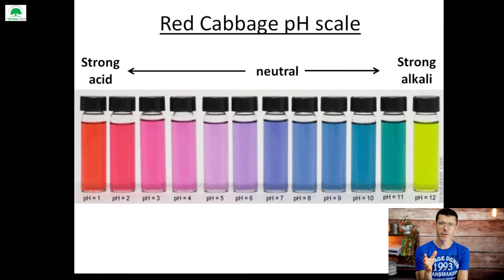LIVE Spécial MES ENSEIGNEMENTS DU JEÛNE INTERMITTENT du 05-10-2021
Dans ce LIVE, je vous partage mon expérience sur le jeûne intermittent que je pratique depuis 4 ans.

▬▬▬▬▬▬▬▬ PLAN DE CE LIVE ▬▬▬▬▬▬▬▬
0:00:00 Bonjour à tous.
0:00:38 Réglages et organisation
0:04:38 Actu de la semaine
0:05:23 Repas du jour
0:10:25 Chou rouge comme solution pH
0:11:58 Documentaire "Comment j'ai hacké mes intestins"
0:13:35 Chaîne "Secret d'énergie", groupes FB "Secret d'énergie" et "Bien manger avec David"
0:18:34 Interview sur VitaliTV
0:19:10 Tests PCR gratuits pour les vaccinés et payants pour les non vaccinés
0:21:52 Emission "Complément d'enquête" sur le bio industriel
0:24:29 Cure de raisin, voir vidéo de Fabien Moine
0:30:52 Bilan de mes 4 ans d'expérience du jeûne intermittent et recommandations
0:48:43 Croyance sur les bénéfices du vin
0:50:31 Vaccination, illustration par une petite histoire
0:54:00 Langue très blanche le matin
0:55:19 Recommandation de 3 jours par semaine
1:00:19 Radicaux libres
1:02:30 Dr Résimont et Marion Kaplan reviennent sur leurs conseils, ne pas sauter le petit déj'
1:05:42 Que penser du jeûne 1 jour sur 2 ?
1:07:16 Meilleure assimilation et réparation pendant un jeûne intermittent ?
1:12:15 Faiblesse du foie : desmodium, chardon marie
1:13:31 Plusieurs comptes avec la même connexion
1:14:30 Pas de perte de poids depuis 5 mois de jeûne intermittent
1:21:14 Remerciements produits DJFORM
1:22:04 Jeûne 16h, peut-on faire des écarts ?
1:25:05 Jeûne et vaccin
1:27:00 Tentation d'arrêt de consommation de pizzas
1:30:25 Ménopausée, 4 jours de jeûne intermittent par semaine
1:36:20 Rendez-vous au live suivant

Ma nouvelle chaîne Youtube : Secret d'Energie

Au sein de ce groupe, nous allons pouvoir échanger sur l'énergétique, la radiesthésie, la géobiologie, la symbolique des maladies, ...
Rejoignez-moi !

2e NOUVEAUTÉ : J'ai créé une nouvelle chaine Youtube : "Secret d'Energie" :
qui parlera d'énergétique, de géobiologie, d'homéopathie, de radiesthésie, ...
Toutes les 2 semaines, je fais un LIVE le mardi à 18h30.
Prochain LIVE mardi 28/09/2021 à 18h30.

 ▬▬▬▬▬▬▬▬ POSEZ VOS QUESTIONS POUR LE PROCHAIN LIVE OU POUR LE LIVE EN COURS ▬▬▬▬▬▬▬▬
Si je n'ai pas répondu à votre question ou si vous souhaitez me poser une question, veuillez la déposer en cliquant sur le lien ci-dessous :

▬▬▬▬▬▬▬▬ PROGRAMME DES PROCHAINS LIVE ▬▬▬▬▬▬▬▬
Voici la liste des prochains LIVE et de sa thématique :

▬▬▬▬▬▬▬▬▬▬▬▬▬▬ POUR RECEVOIR GRATUITEMENT ▬▬▬▬▬▬▬▬▬▬▬▬▬▬
mes conseils pour une alimentation saine et équilibrée, veuillez cliquer sur le lien suivant :

1.
2.
3.
5. Ecoutez-moi sur mon PODCAST
6. Mon site de recettes de CUISINE

▬▬▬▬▬▬▬▬▬▬▬▬▬▬ MA 2E CHAÎNE YOUTUBE ▬▬▬▬▬▬▬▬▬▬▬▬▬▬
Pour ceux et celles qui sont intéressés par l'énergétique, la radiesthésie, la géobiologie, le développement personnel et la symbolique des maladies, voici mon autre chaîne Youtube : "Secret d'Energie"